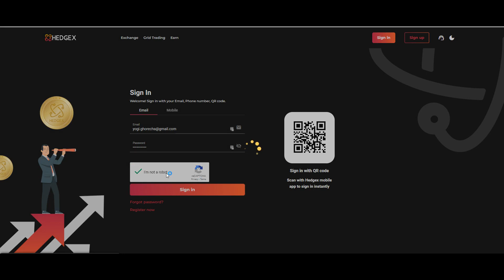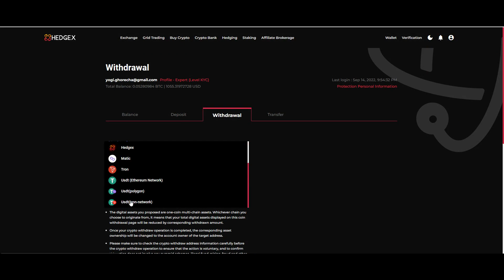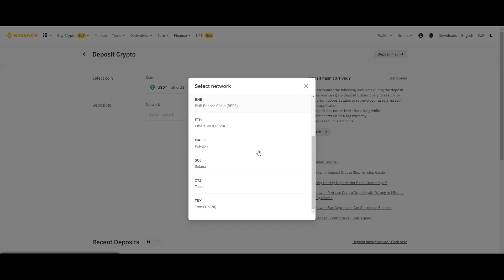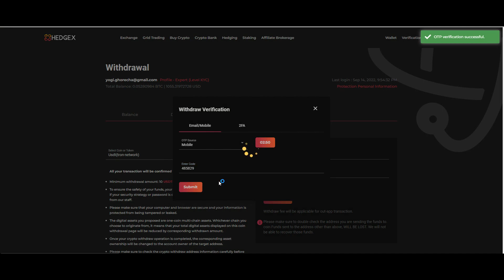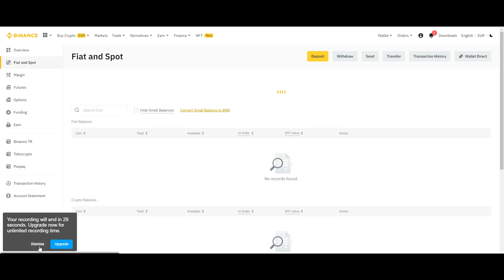How To Withdraw in HEDGEX